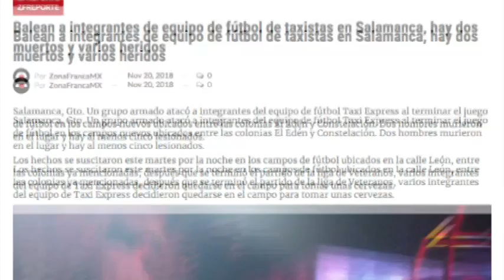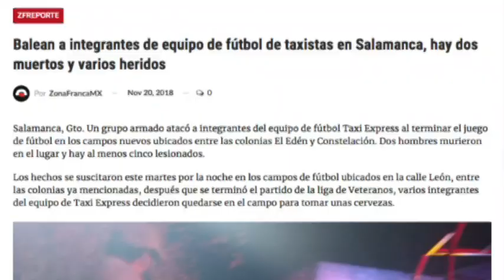Zfreporte: Balean a integrantes de equipo de fútbol de taxistas en Salamanca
Salamanca, Gto. Un grupo armado atacó a integrantes del equipo de fútbol Taxi Express al terminar el juego de fútbol en los campos nuevos ubicados entre las colonias El Edén y Constelación. Dos hombres murieron en el lugar y hay al menos cinco lesionados.

Los hechos se suscitaron este martes por la noche en los campos de fútbol ubicados en la calle León, entre las colonias ya mencionadas, después que se terminó el partido de la liga de Veteranos, varios integrantes del equipo de Taxi Express decidieron quedarse en el campo para tomar unas cervezas.